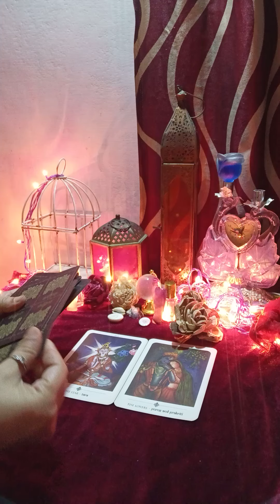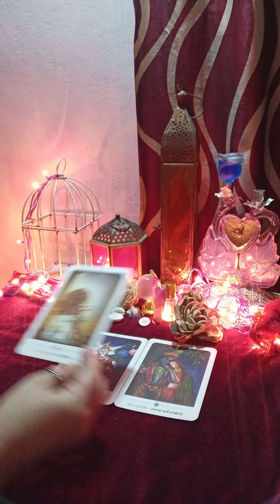❤️ टैरोट क्या कहते है आपके रिश्ते के लिए 🥰 message from tarot(@mysticangeltarot )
Hello

kundali reading
palm reading